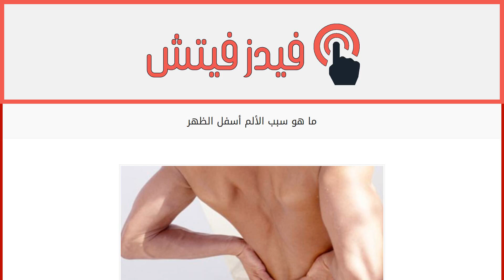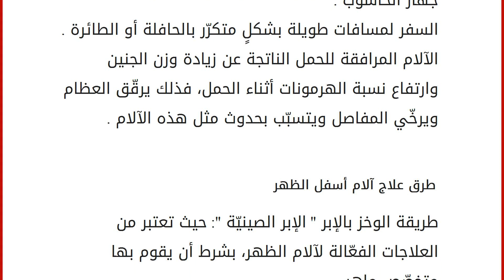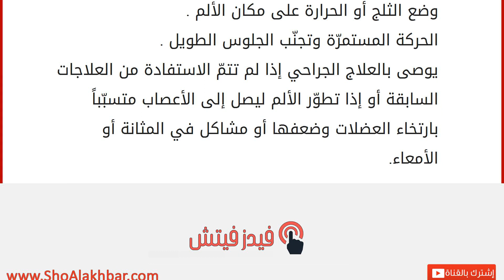ما هو سبب الألم أسفل الظهر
تعتبر آلام أسفل الظهر من أكثر الأمراض شيوعاً بين الناس، وقد تكون عارضاً صحيّاً لمرض أكثر أهميّة وخطورة في الجسم. وألم أسفل الظهر ينتج عن الاضطرابات العضليّة الهيكليّة، أو مشاكل الفقرات القطنيّة، وتتفاوت قوّته بين الحادّة والمزمنة، وتتزايد تدريجياً مع مرور الوقت، وقد ترافق الشخص باستمرار أو تختفي وتعاود الظهور مع زيادة المجهود البدني أو النفسي. أسباب آلام أسفل الظهر التعرّض لحادثٍ ما كالسقوط على أرضيّة صلبة أو حادث مروري أو ضربة على الظهر، ممّا يصيب الأنسجة الليّنة كالعضلات أو الفقرات والأربطة في أسفل الظهر. بعض أنواع التهابات المفاصل " الروماتيزم " والإصابة بعرق النسا . عرض مرافق لسرطان البروستاتا . الإصابة بهشاشة العظام أو ترقّقها . كسور أو رضوض في العمود الفقري . تآكل الأقراص بين الفقرات العظمية . الانزلاقات الغضروفيّة . الفرق بين طول الساقين . ميلان الحوض . بعض أورام العظام الحميدة أو ا